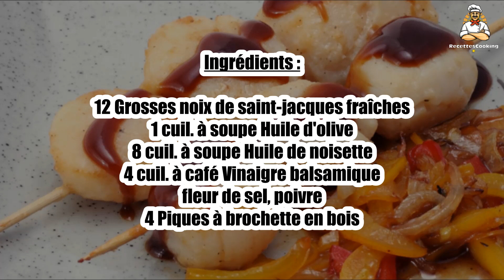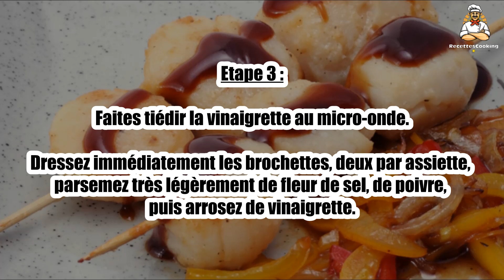🦑 Noix de Saint-Jacques en Brochette et Sa Vinaigrette Tiède – Un Plat Raffiné et Léger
Les noix de Saint-Jacques en brochette avec leur vinaigrette tiède sont un plat raffiné et léger, parfait pour une entrée élégante ou un dîner chic. 🦑🍴 La douceur des Saint-Jacques se marie parfaitement avec la vinaigrette savoureuse. Découvrez cette recette raffinée !